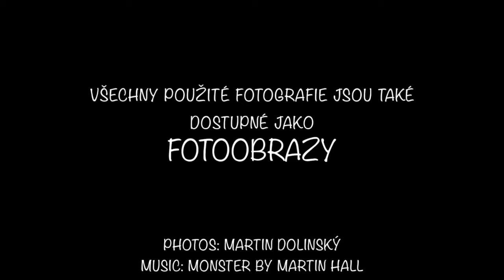Landscapes by Martin Dolinský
Video quality is for FB you can find images in better quality on my FB page Martin Dolinský photography
Some landscapes aroud the world :)..